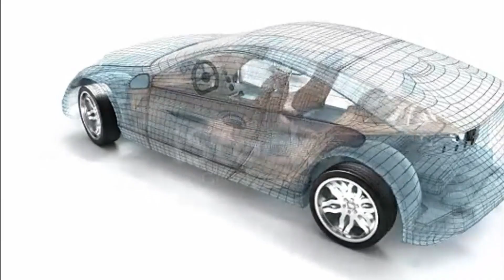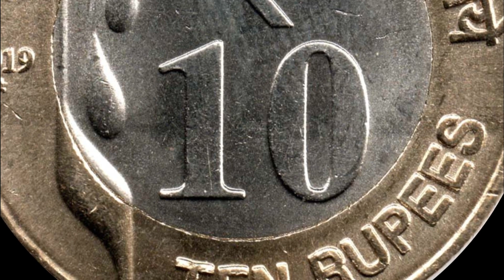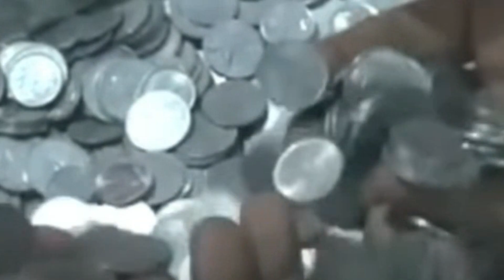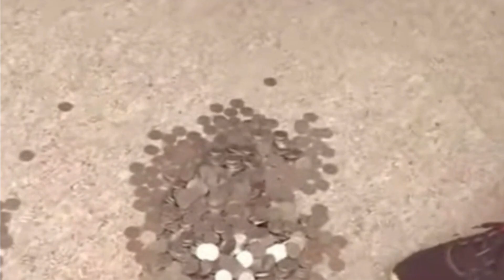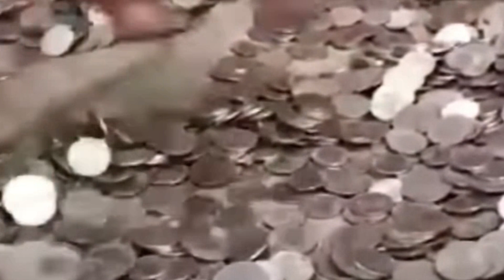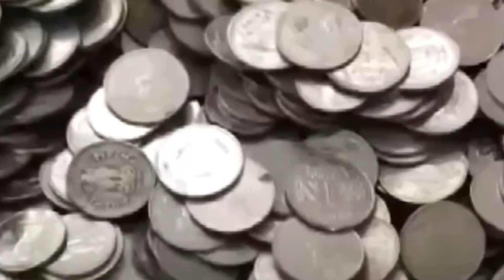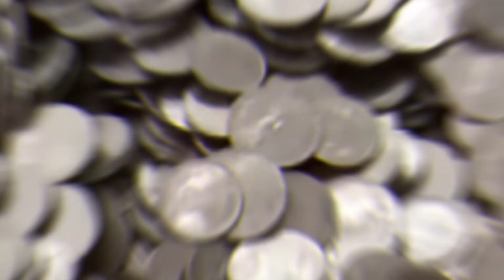900 கிலோ சில்லறை விற்பனையில் 50 லட்சம் BMW கார் வாங்க ஷோரூம்க்கு சென்றபோது அதிர்ச்சியில் முடிந்தது